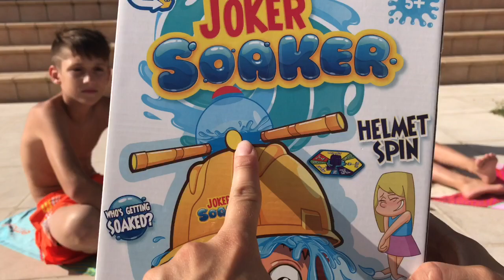WET HEAD CHALLENGE avec des abonnés (partie 2) !!! - KID STUDIO TEST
Voici la suite de notre rencontre avec nos abonnés avec un WET HEAD CHALLENGE !